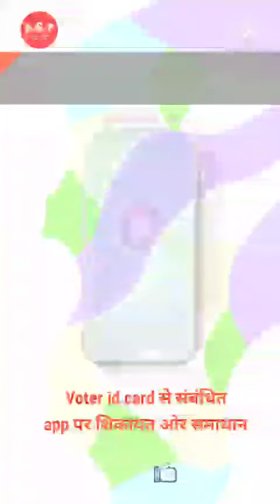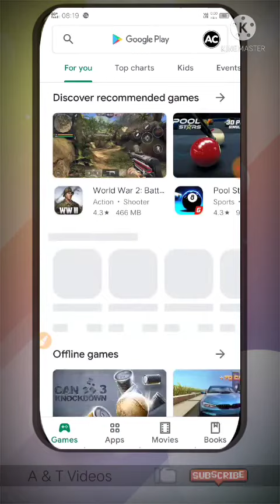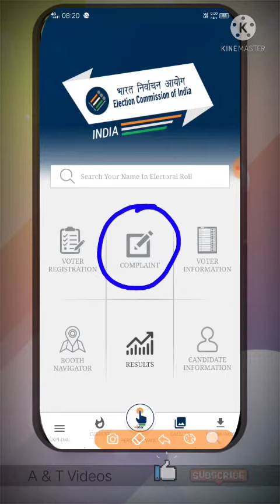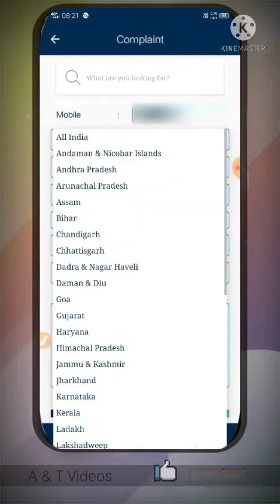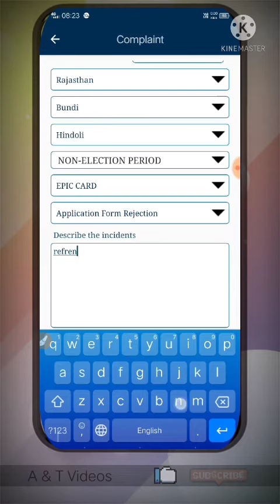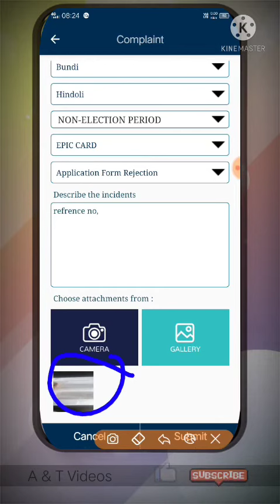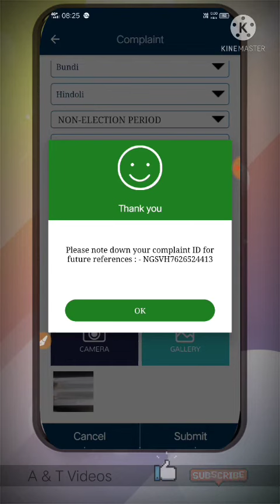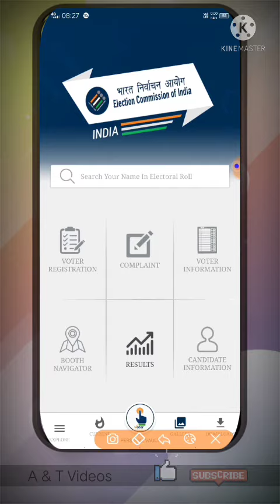how to complaint voter id card | epic card complaint | voter id card grievance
About this vedio :
In this video, any type of complaint regarding Voter ID card has been taught online. With the help of Voter Helpline App, you can register complaint related to EPIC card and check its status.
इस वीडियो में वोटर आईडी कार्ड के संबंध में किसी भी प्रकार की शिकायत को ऑनलाइन सिखाया गया है। वोटर हेल्पलाइन ऐप की मदद से आप epic कार्ड से जुड़ी शिकायत दर्ज कर उसका स्टेटस चेक कर सकते हैं.

video by akhilesh
video by akhilesh chittora
video by akhileshchittora
video by a & t videos
epic card complaint online
voter id card complaint online
how to complaint voter id card not update
complaint on voter id details
voter id se sambandhit complaint kese online kare

Tripti Gupta
Founder A & T Videos

Akhilesh Chittora
Chief Editor
A & T Videos